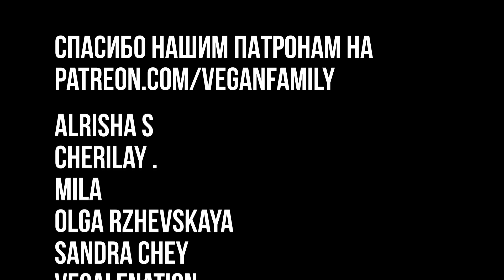ЛУЧШАЯ ПИЦЦА В МИРЕ || Vegan Family || ИТАЛЬЯНСКАЯ И ЭТИЧНАЯ || веганский (постный) рецепт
Пожалуйста, если считаете наш труд ценным, станьте нашим патроном на платформе патреон

ВСЁ ЭТО НЕОЦЕНИМО ДЛЯ НАС! СПАСИБО, ДОРОГИЕ 💜

В то время, пока даже в 2020м невеганы спят и видят, как мы на веганстве едим одну траву, а проснувшись, забрасывают наши паблики и лички фоточками шашлыков, думая, что перед ними невозможно устоять, мы вам предлагаем забацать лучшую в мире пиццулю с лучшим в мире сыром, который мы с вами уже готовили давеча (если не помните или пропустили - вот вам ссылочка, не забывайте про лайки и комменты

Дёшево, сердито, сытно, бохато, деликатесно, быстроприготовляемо, доступно всем и каждому/ой - эта пицца победила бы во всех номинациях на веганском Оскаре. Нет не единой причины, чтоб не побаловать себя этой чудо пиццей, ради которой никто не пострадал.

🍕 Делитесь в комментах своими любимыми вариантами начинок для пицц

СПИСОК ИНГРЕДИЕНТОВ 💚)

ТЕСТО (на две большие пиццы, размером в стандартный противень каждая)
250 мл тёплой воды 40 градусов для опары
250 мл воды комнатной температуры
1 ст.л сахара
1 ч.л соли
10 г сухих дрожжей быстрого действия
650 г муки (точное количество регулируйте в зависимости от консистенции теста - мука может отличаться по влажности. Тесто не должно быть слишком липким и слишком густым).

ПИЦЦА:
Тесто
Томатная паста/пассата/перетертые томаты домашнего приготовления
Пол палки копчёной веганской колбаски
150 г шампиньонов
Полбаночки чёрных оливок
Итальянские специи: базилик, орегано, розмарин, душистый перец.

ЕШЬТЕ ГОРЯЧЕНЬКОЙ! ПРИЯТНОГО АППЕТИТА, ДОРОГИЕ